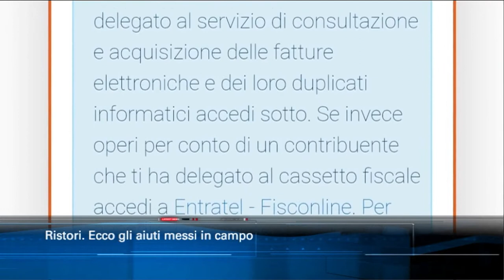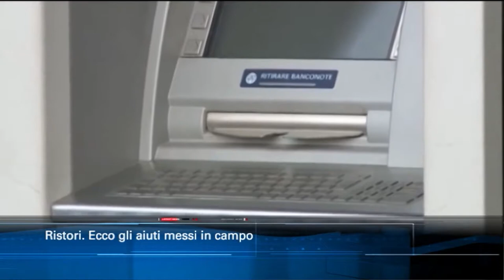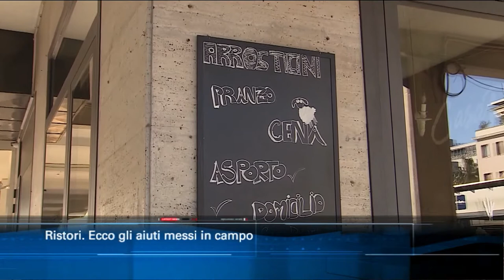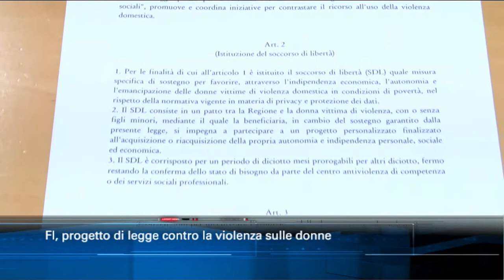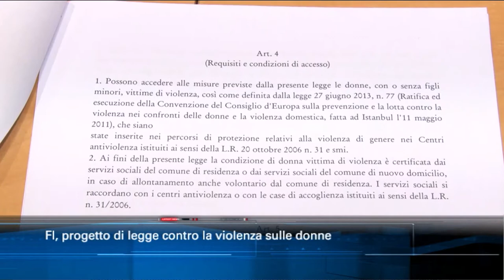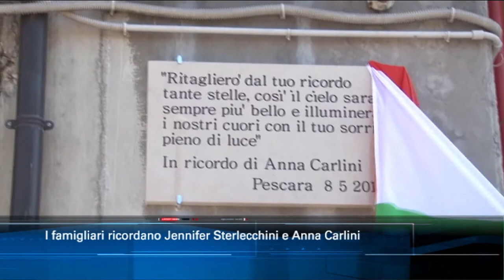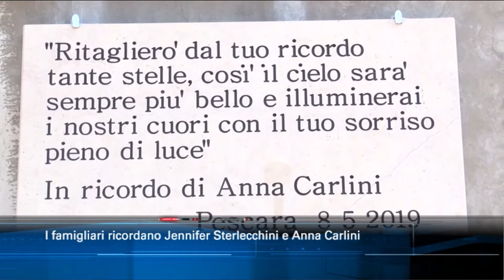TgSei edizione delle 14 di mercoledì 25 novembre 2020